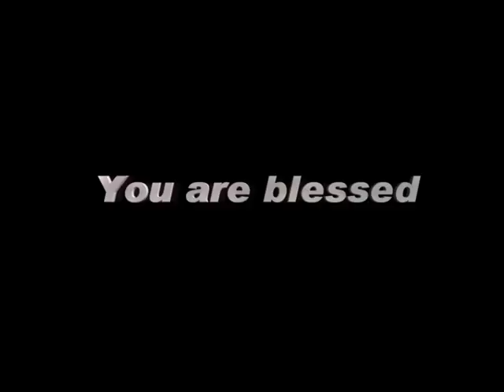IndiaTodayTV 16 JULY, 16